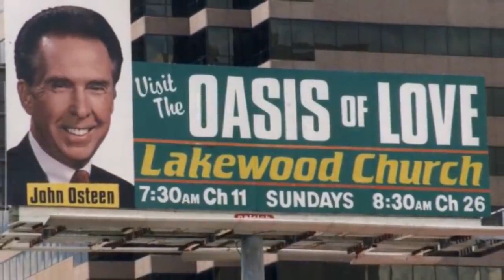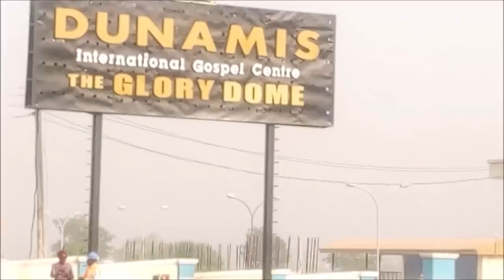🔝 TOP 10 MEGA CHURCHES IN THE WORLD 🌍